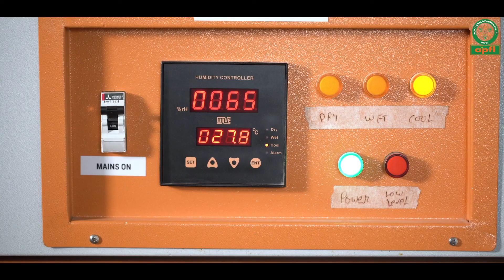Micronutrient Fertilizers. HDPE Bags. Anya Corporate film CSR [2020]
Client - Anya Polytech & Fertilizers.
 Created By  - Kusum Communications
 Producer - Ritu Vaidya
 Executive Producer -  Virendra Pandit.

Creative Crew:
Director - Nikhil  Kulshrestha
DOP -  Parvez Ahmed &  Shakil Rehan Khan
Associate DOP - Ali  Waris &  Shaikh Arafat shakeel.
Script & VO -   Nikhil Kulshrestha
Production Manager - Ballu Tyagi
Makeup Artist -   Jai
Sound Recordist -  Dhiraj
Drone -  Anil Rawat
Spot -  Arvind
Sanitization Service - Ashish
Lights & Camera -  RG Films Lalit Gupta
Catering - Shalabh Rastogi  ( Curries Badshah )
Transport - Chunni Dada Travels
Post Supervisor - Virendra Pandit
Editor - Arif
VO -  Joseph Victor